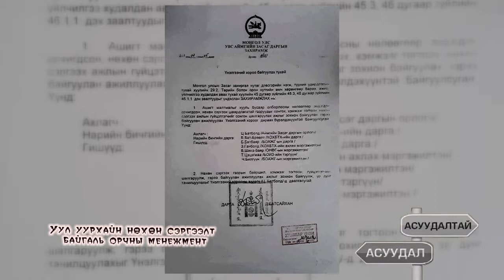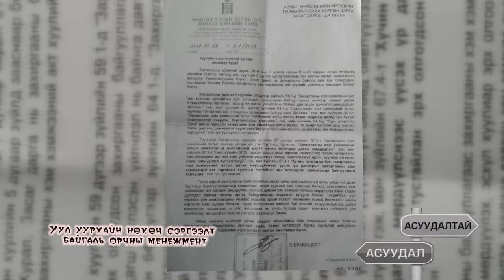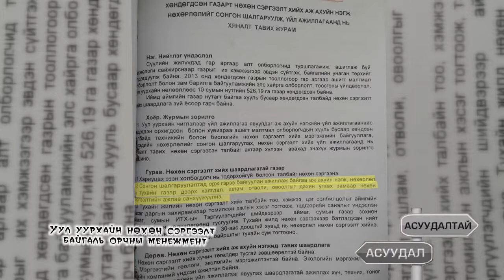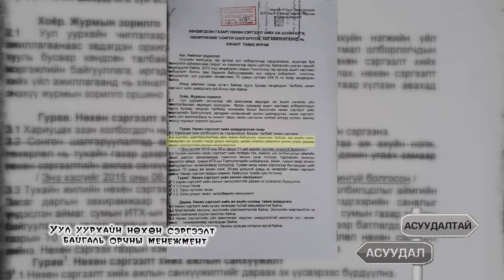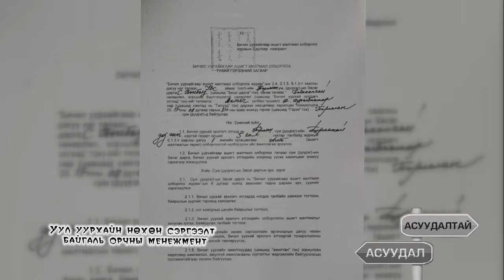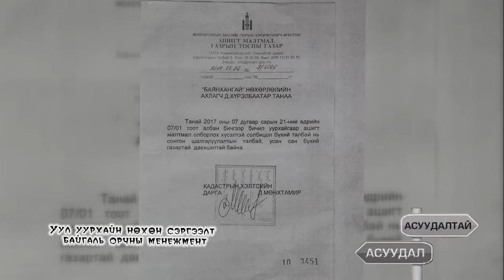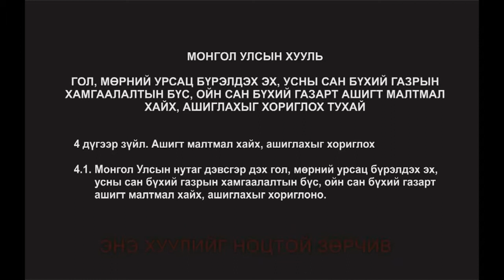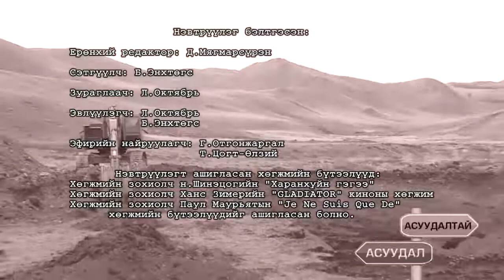АСУУДАЛТАЙ АСУУДАЛ УВС АЙМАГ